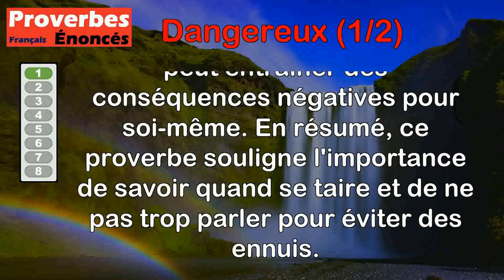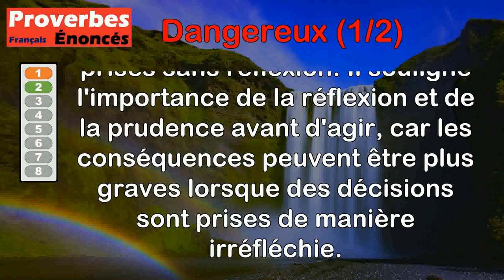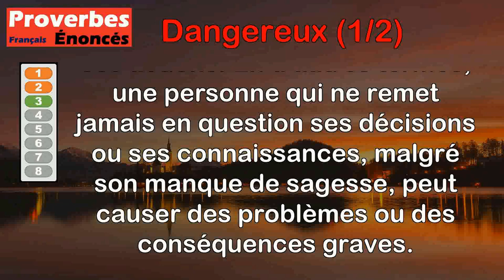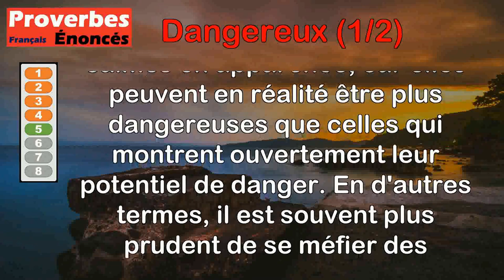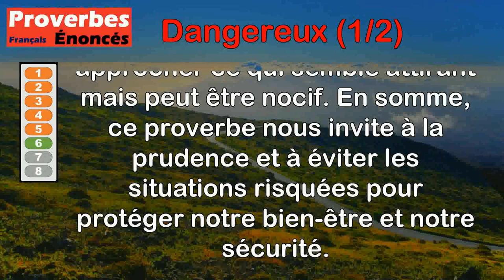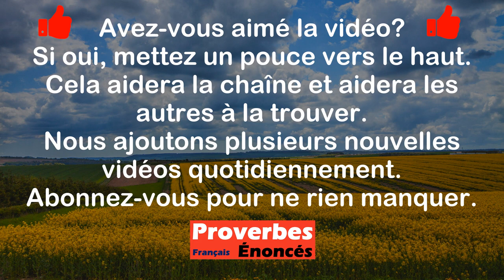Proverbes - Dangereux (1 de 2)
00:00 Introduction
00:07 Proverbe Français - Il n'y a pas de défaut plus dangereux pour soi que celui d'être bavard.
00:52 Proverbe Français - Un sot, qui voit de travers et décide, est plus dangereux qu'une bête qui ne voit pas et se tait.
01:36 Proverbe Français - Un sot est d'autant plus dangereux qu'il ne doute de rien.
02:11 Proverbe Grec - Une méchante femme est plus dangereuse qu'une bête féroce.
02:50 Proverbe Kurde - Redoutez l'eau dormante, elle est plus dangereuse que l'eau vive.
03:27 Proverbe Italien - Évite les occasions dangereuses : Le papillon, qui vole autour de la chandelle, finit par se brûler les ailes.
04:16 Proverbe Grec - Les moines sont plus dangereux que les cornes du bœuf et les pattes de l'âne.
04:54 Proverbe Chinois - Le premier conseil d'une femme est le plus sage, et sa dernière résolution la plus dangereuse.